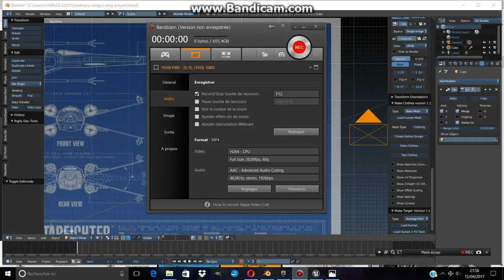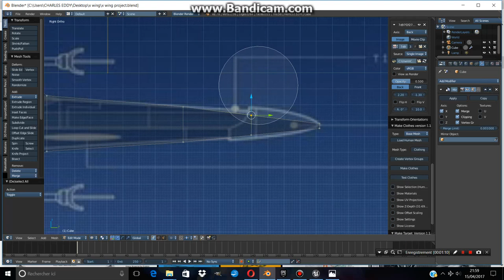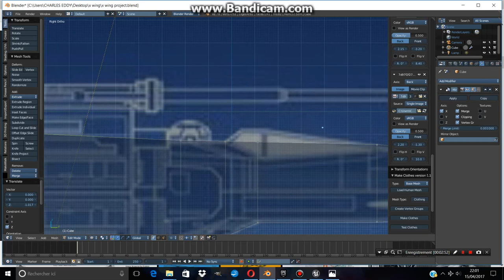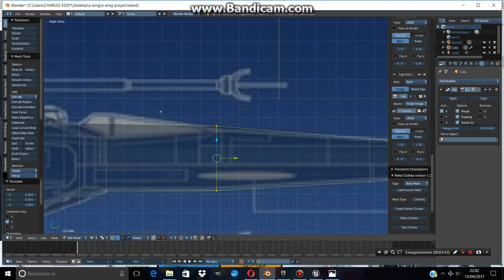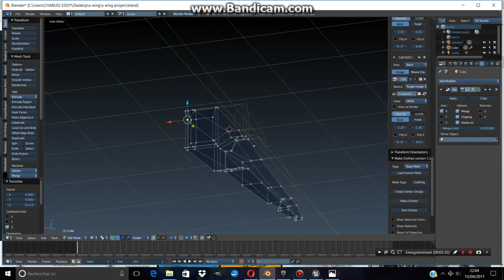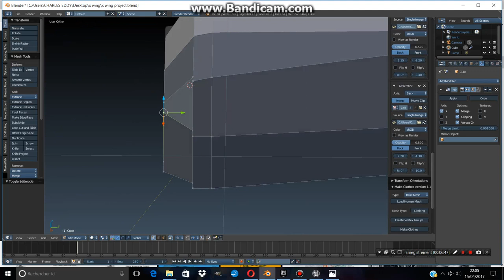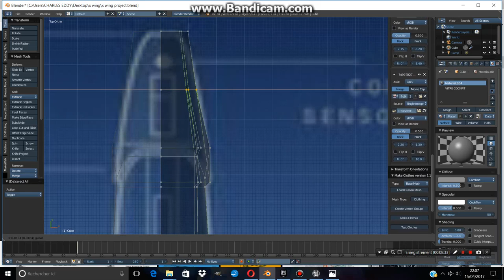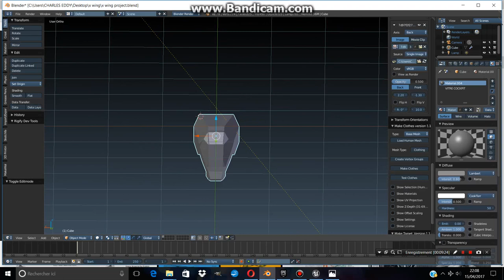HOW TO DO A X WING [STAR WARS] PART 1